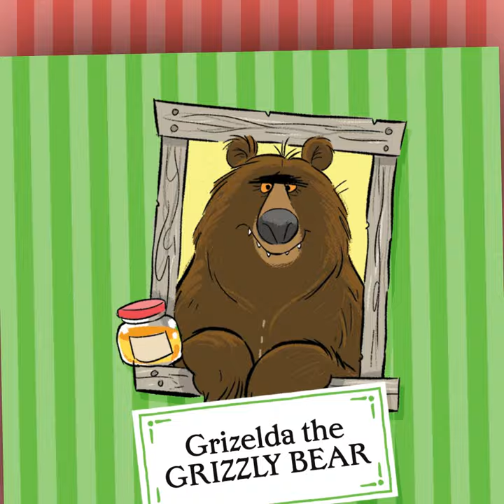Meet the characters from The World's Worst Pets!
Watch to reveal the line up of characters that will make you howl with laughter!